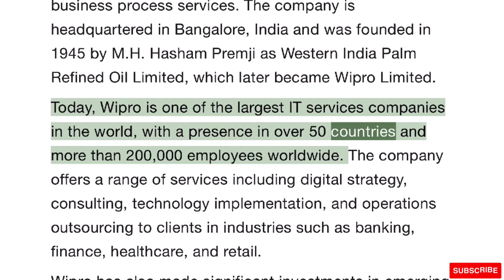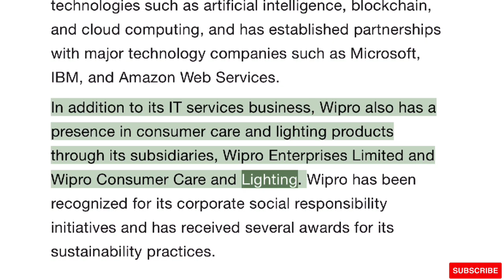Wipro Company Information || All about Wipro || Interview Question tell about Wipro